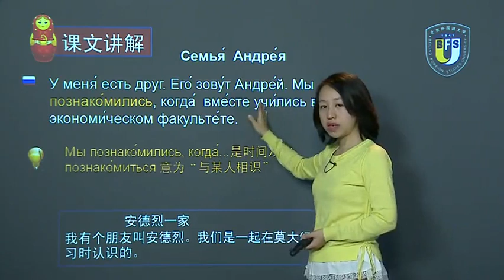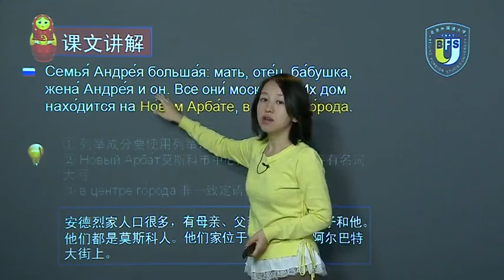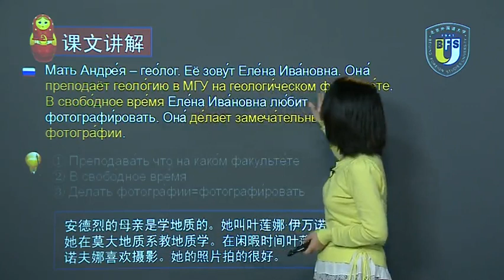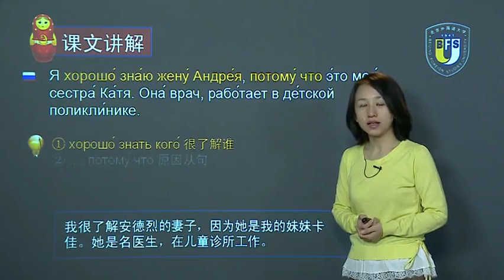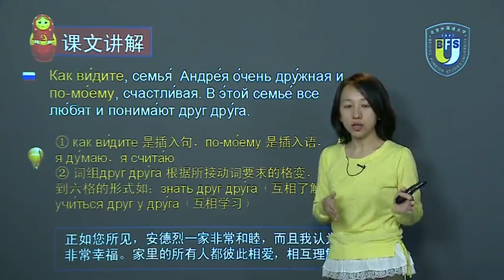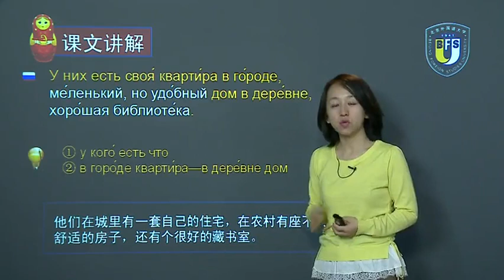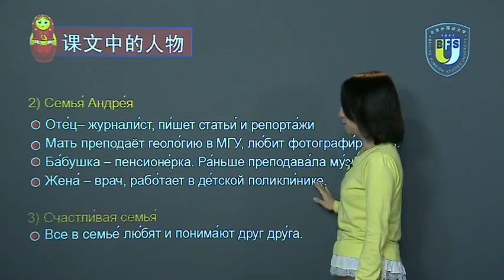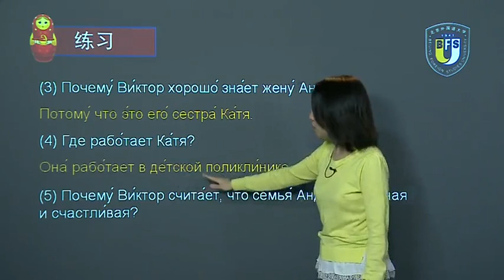新大学俄语1 第13课 课文